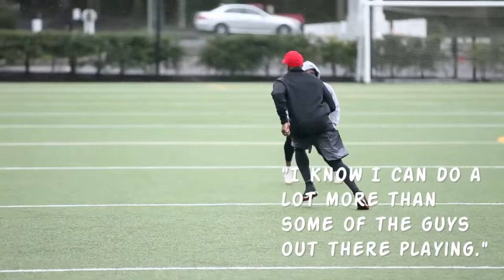Ifo Ekpre-Olomu, former Ducks CB, returns to Oregon to launch NFL comeback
After two major knee injuries derailed the start to his NFL career, former Ducks cornerback Ifo Ekpre-Olomu has returned to Oregon to rehab, train and relaunch his pro career.